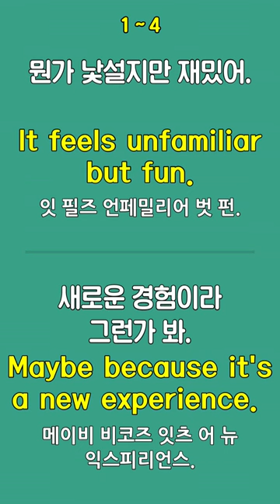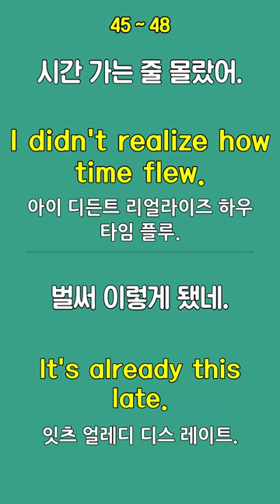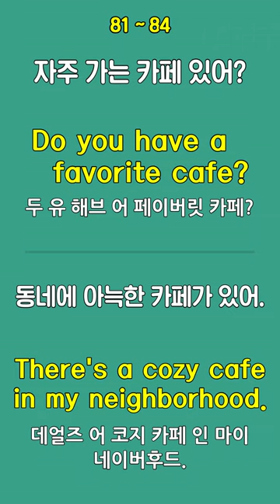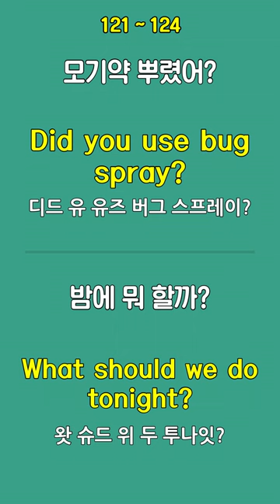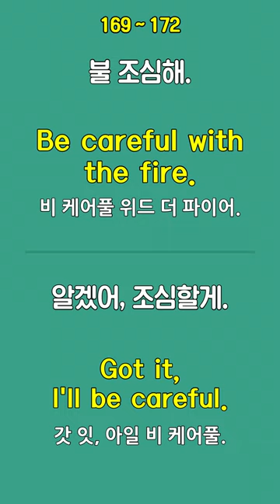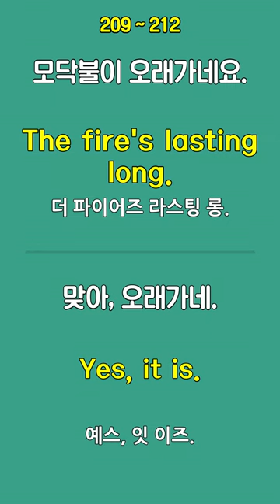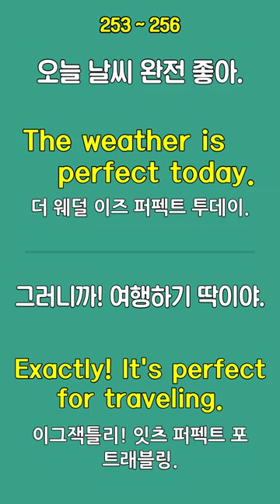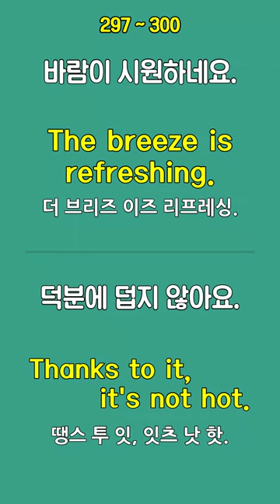#416 휴대폰으로 쉽게 배우는 영어 300문장 l 쉬운영어 공부 시니어영어 영어회화 왕초보영어 생활영어 일상 영어 영어 듣기 영어발음연습 영어 표현